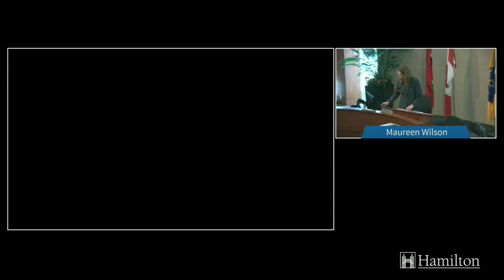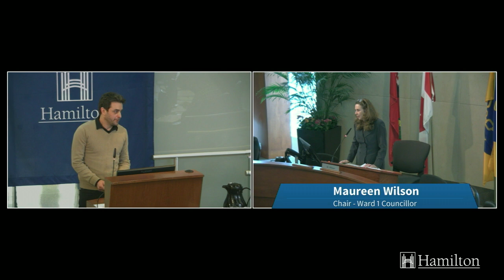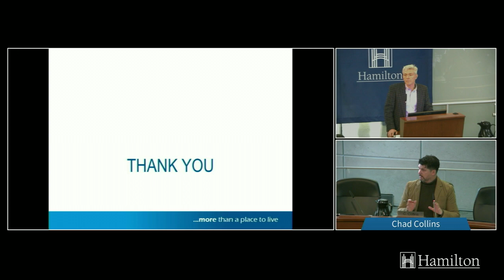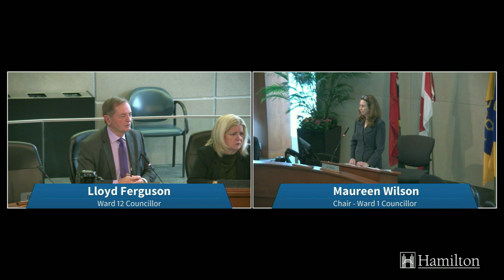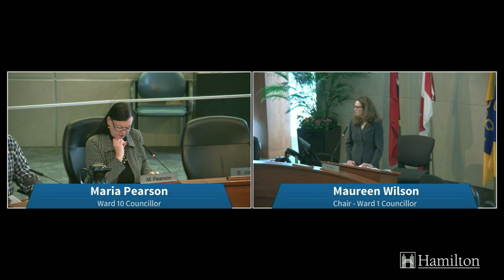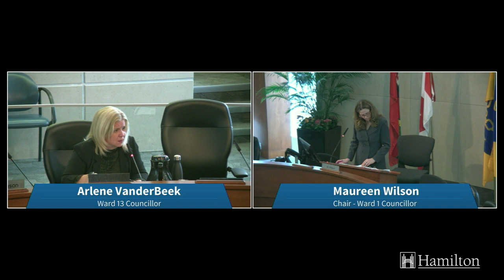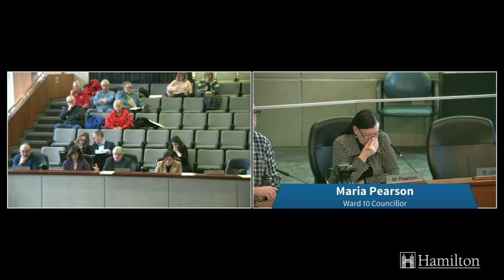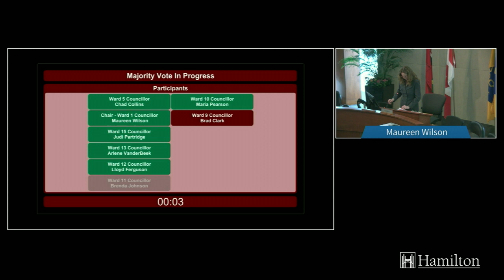Audit, Finance and Administration Committee - February 6, 2020